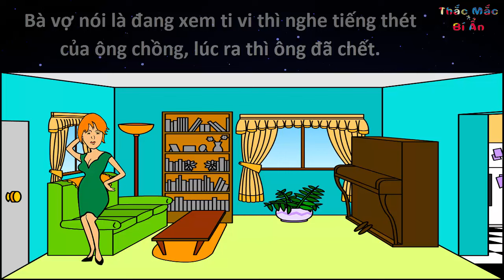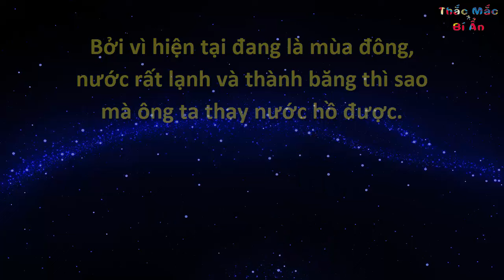Vụ ám sát bí ẩn - Ai là thủ phạm - Thử tài làm thám tử [#002]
Hôm nay Thắc Mắc - Bí Ẩn chia sẻ cho các bạn về "Vụ ám sát bí ẩn - Ai là thủ phạm - Thử tài làm thám tử [#002]" nhé! :D

Nếu các bạn thích thì like video của mình nha.

Cảm ơn các bạn! :D

___oOo___

“Chúng tôi hoàn toàn không sở hữu những tài liệu trên để sử dụng cho việc làm phim.

“We do NOT own all the materials as well as footages used in this video.